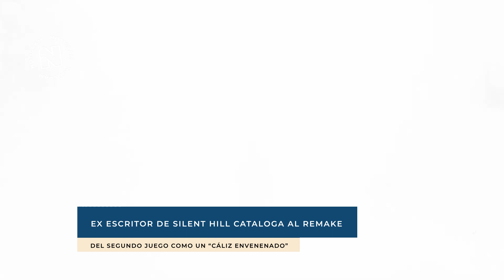Ex escritor de Silent Hill cataloga al remake del segundo juego como un “cáliz envenenado”